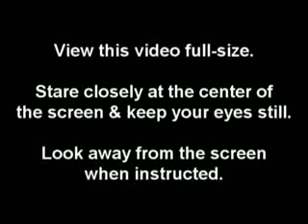Natural Hallucination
Stare at the center of the image.